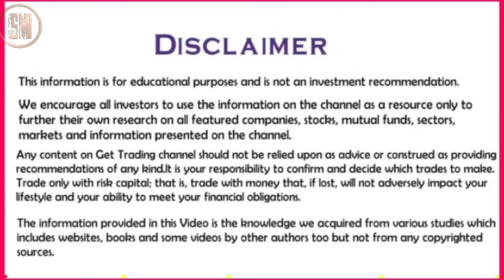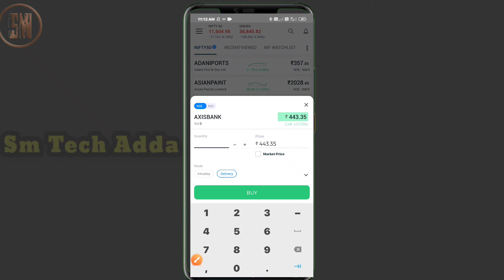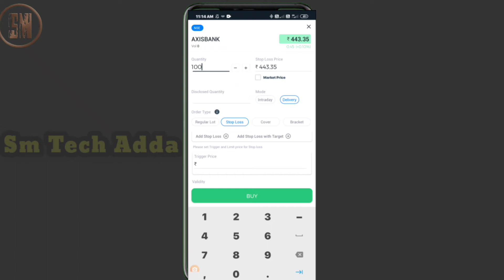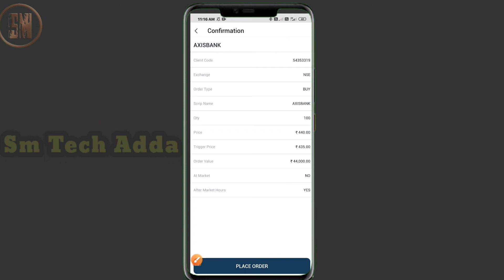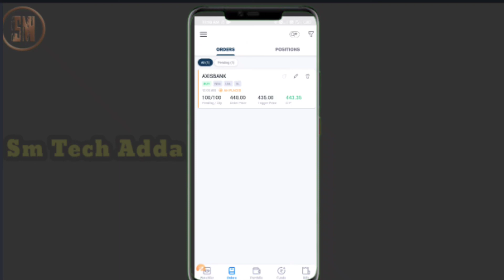5paisa app stop loss order in telugu